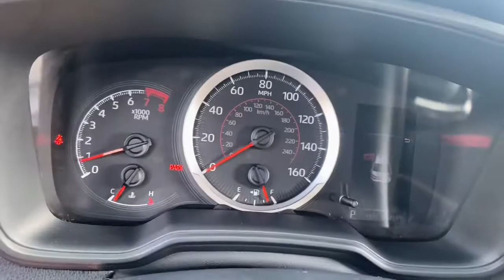2020 Toyota Corolla Delaware, Powell, Westerville, Dublin, Galena, OH T11377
Black Sand Pearl Used 2020 Toyota Corolla available in Delaware, Ohio at Byers Toyota. Servicing the Powell, Westerville, Dublin, Galena, OH area.

Byers Toyota
1599 Columbus Pike